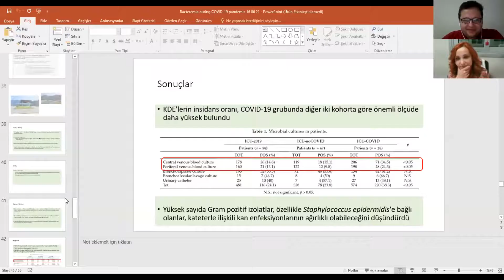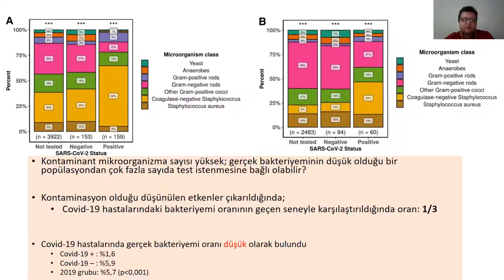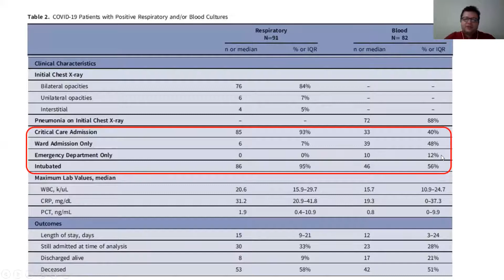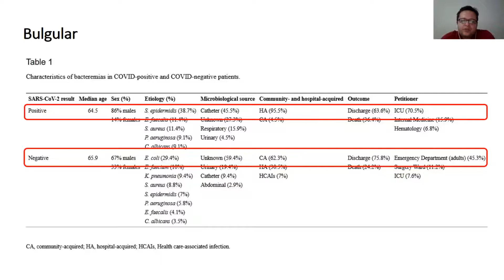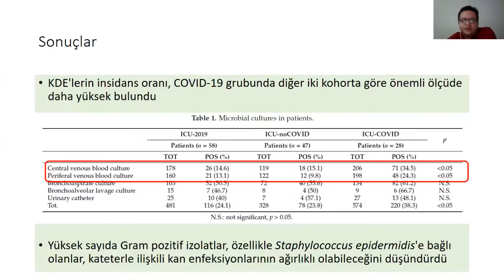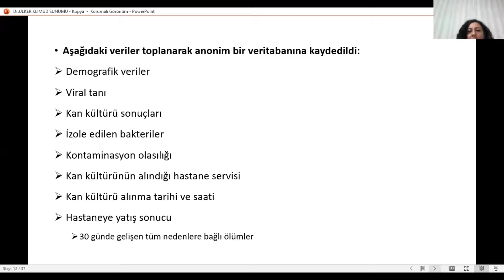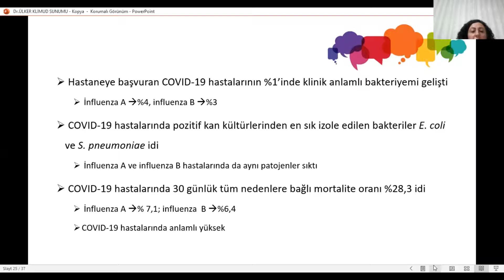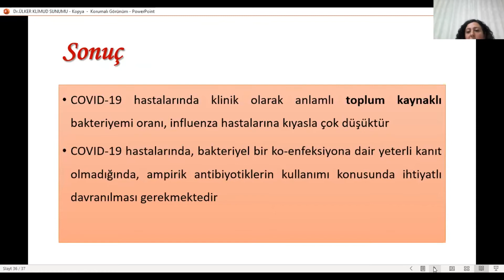KLİMUD Makale Saati COVID-19 ve Sepsis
Derneğimiz tarafından Kan Kültürü Çalışma Grubu katkılarıyla 16 Haziran 2021'de düzenlenen ''COVID-19 ve Sepsis" konulu KLİMUD Makale Saati oturumunun sunumlarını siz takipçilerimizle paylaşmaktan mutluluk duyuyoruz.

Sunumları için Dr. Ülker Karakurt, Dr. Bayhan Bektöre'ye ve akademik danışmanları Dr. Zeynep Ceren Karahan ve Dr. Ayşegül Gözalan'a teşekkürler.